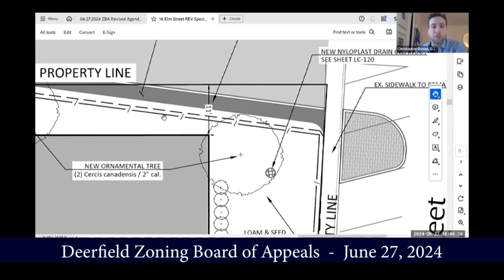Deerfield Zoning Board of Appeals Meeting - June 27, 2024